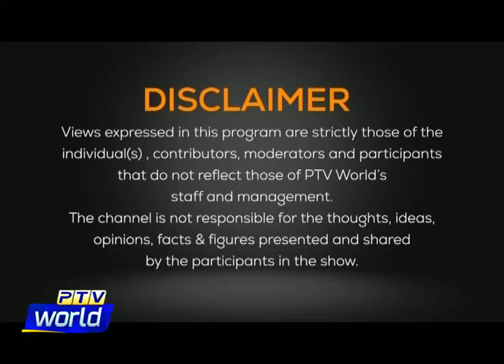VIEWS ON NEWS 26 10 2020